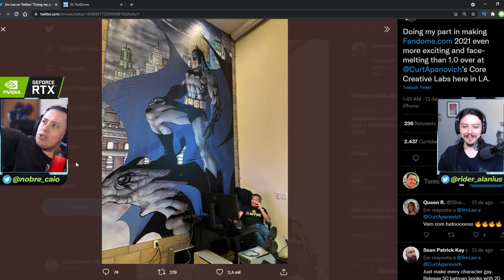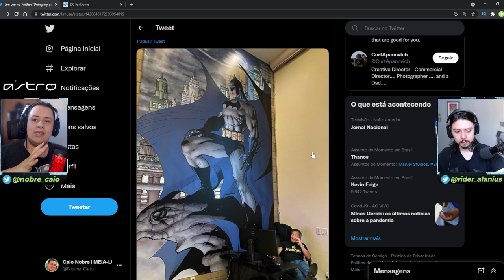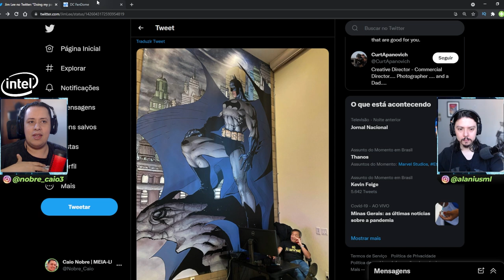SERÁ? INJUSTICE 3 PODE SER REVELADO NO DC FANDOME OU TEREMOS OUTRO PROJETO! CONFIRA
No vídeo de hoje comentamos sobre os fortes rumores de Injustice 3 aparecer no DC Fandome, que acontece este ano. Será mesmo, ou teremos um novo projeto por parte da Netherrealm? Bora conferir.

Nosso PC Gamer:
VGA: NVIDIA GeForce RTX 2080ti
Proc: Intel Core i5 10600k 4.1Ghz
Mobo: Asus Z490M Plus
Microfone: HYPERX QuadCast
SSD: TeamGroup T-Force Delta 500gb
Fonte: Corsair TX850 W